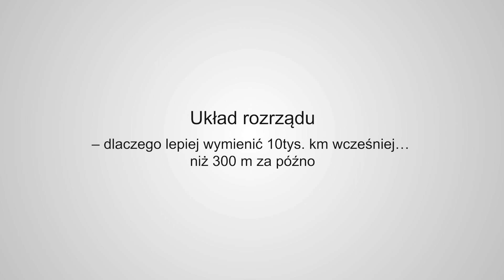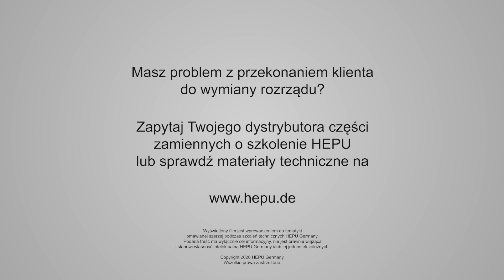Dlaczego zestaw rozrządu z pompą wody lepiej wymienić za wcześnie? - Układy chłodzenia z HEPU #5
Zapraszamy na piąty odcinek filmów szkoleniowych o układach chłodzenia przygotowanych przez markę HEPU. W tym filmiku przedstawione zostaną konsekwencje zaniedbania interwału wymiany zestawu rozrządu z pompą wody.